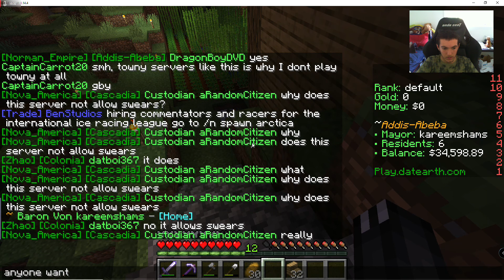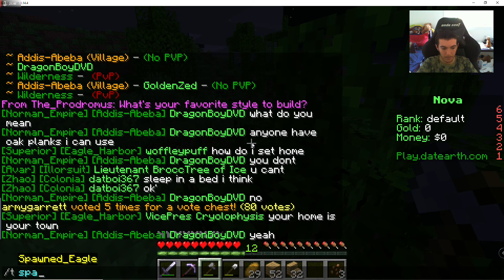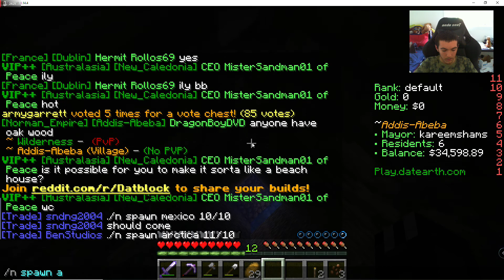Addis-Abeda part 3